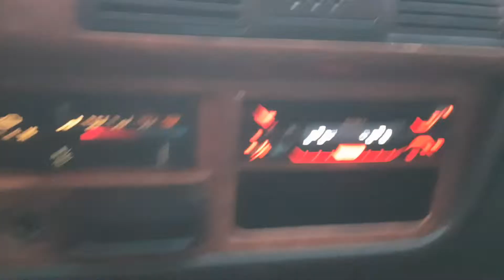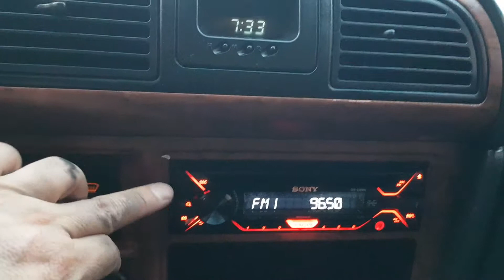GRACE 15SEATS. 2002. 536241